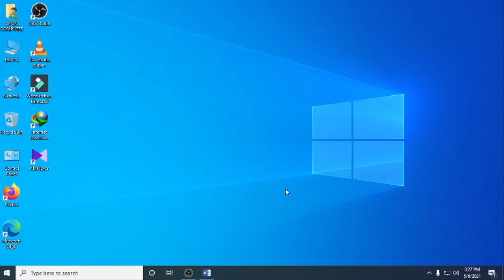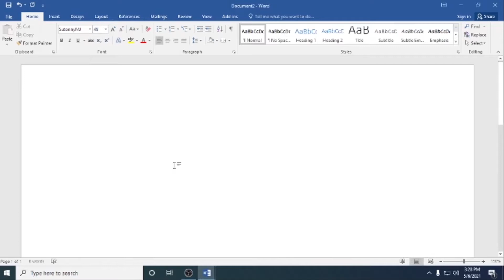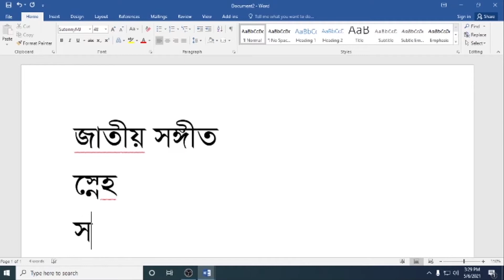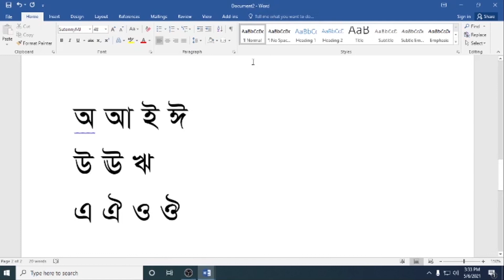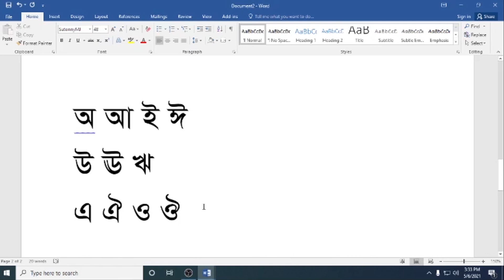How to type Bangla Jukto borno | বাংলা যুক্তবর্ণ লিখার কৌশল |Bijoy Banyanno Bangla typing Tutoiral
লিখার কৌশল:  যুক্তবর্ণ লিখার ক্ষেত্রে দুইটি বর্ণের মাঝখানে G দিতে হয়, G মানে যুক্তবর্ণ, (১ম বর্ণ + G + ২য় বর্ণ)
১. ক+ ত (ক্ত)= বক্তা, মুক্তা, মুক্তি , যুক্তি
২. জ+ ঞ (জ্ঞ)= জ্ঞান, বিজ্ঞান, বিজ্ঞ, প্রাজ্ঞ,
৩. ঞ + জ (ঞ্জ)= গঞ্জ, হাজিগঞ্জ, হবিগঞ্জ, সুনামগঞ্জ, মুন্সিগঞ্জ
৪. ঞ+চ (ঞ্চ)= অঞ্চল, মঞ্চ,
৫. হ+ঋ (হৃ)= হৃদয়,
৬. ম+ম (ম্ম)= আম্মা, সম্মান, সম্মতি, সম্মানিত
৭. ন+ম (ন্ম)= জন্ম, আত্মীয়, পদ্মা
৮. গ+ ª (গ্র) = গ্রাম, চট্টগ্রাম, চৌদ্দগ্রাম,

1. ক্ক = ক + ক; যেমন- আক্কেল, টেক্কা
2. ক্ট = ক + ট; যেমন- ডক্টর (মন্তব্য: এই যুক্তাক্ষরটি মূলত ইংরেজি/বিদেশী কৃতঋণ শব্দে ব্যবহৃত)
3. ক্ট্র = ক + ট + র; যেমন- অক্ট্রয়
4. ক্ত = ক + ত; যেমন- রক্ত
5. ক্ত্র = ক + ত + র; যেমন- বক্ত্র
6. ক্ব = ক + ব; যেমন- পক্ব, ক্বণ
7. ক্ম = ক + ম; যেমন- রুক্মিণী
8. ক্য = ক + য; যেমন- বাক্য
9. ক্র = ক + র; যেমন- চক্র
10. ক্ল = ক + ল; যেমন- ক্লান্তি
11. ক্ষ = ক + ষ; যেমন- পক্ষ
12. ক্ষ্ণ = ক + ষ + ণ; যেমন- তীক্ষ্ণ
13. ক্ষ্ব = ক + ষ + ব; যেমন- ইক্ষ্বাকু
14. ক্ষ্ম = ক + ষ + ম; যেমন- লক্ষ্মী
15. ক্ষ্ম্য = ক + ষ + ম + য; যেমন- সৌক্ষ্ম্য
16. ক্ষ্য = ক + ষ + য; যেমন- লক্ষ্য
17. ক্স = ক + স; যেমন- বাক্স
18. খ্য = খ + য; যেমন- সখ্য
19. খ্র = খ+ র যেমন; যেমন- খ্রিস্টান
20. গ্‌ণ = গ + ণ; যেমন - রুগ্‌ণ
21. গ্ধ = গ + ধ; যেমন- মুগ্ধ
22. গ্ধ্য = গ + ধ + য; যেমন- বৈদগ্ধ্য
23. গ্ধ্র = গ + ধ + র; যেমন- দোগ্ধ্রী
24. গ্ন = গ + ন; যেমন- ভগ্ন
25. গ্ন্য = গ + ন + য; যেমন- অগ্ন্যাস্ত্র, অগ্ন্যুৎপাত, অগ্ন্যাশয়
26. গ্ব = গ + ব; যেমন- দিগ্বিজয়ী
27. গ্ম = গ + ম; যেমন- যুগ্ম
28. গ্য = গ + য; যেমন- ভাগ্য
29. গ্র = গ + র; যেমন- গ্রাম
30. গ্র্য = গ + র + য; যেমন- ঐকাগ্র্য, সামগ্র্য, গ্র্যাজুয়েট
31. গ্ল = গ + ল; যেমন- গ্লানি
32. ঘ্ন = ঘ + ন; যেমন- কৃতঘ্ন
33. ঘ্য = ঘ + য; যেমন- অশ্লাঘ্য
34. ঘ্র = ঘ + র; যেমন- ঘ্রাণ
35. ঙ্ক = ঙ + ক; যেমন- অঙ্ক
36. ঙ্‌ক্ত = ঙ + ক + ত; যেমন- পঙ্‌ক্তি
37. ঙ্ক্য = ঙ + ক + য; যেমন- অঙ্ক্য
38. ঙ্ক্ষ = ঙ + ক + ষ; যেমন- আকাঙ্ক্ষা
39. ঙ্খ = ঙ + খ; যেমন- শঙ্খ
40. ঙ্গ = ঙ + গ; যেমন- অঙ্গ
41. ঙ্গ্য = ঙ + গ + য; যেমন- ব্যঙ্গ্যার্থ, ব্যঙ্গ্যোক্তি
42. ঙ্ঘ = ঙ + ঘ; যেমন- সঙ্ঘ
43. ঙ্ঘ্য = ঙ + ঘ + য; যেমন- দুর্লঙ্ঘ্য
44. ঙ্ঘ্র = ঙ + ঘ + র; যেমন- অঙ্ঘ্রি
45. ঙ্ম = ঙ + ম; যেমন- বাঙ্ময়
46. চ্চ = চ + চ; যেমন- বাচ্চা
47. চ্ছ = চ + ছ; যেমন- ইচ্ছা
48. চ্ছ্ব = চ + ছ + ব; যেমন- জলোচ্ছ্বাস
49. চ্ছ্র = চ + ছ + র; যেমন- উচ্ছ্রায়
50. চ্ঞ = চ + ঞ; যেমন- যাচ্ঞা
100. ৎস = ত + স; যেমন- বৎসর

3. Word 2016 | ওয়ার্ড ২০১৬ | Class: 03 I How to Cut Copy, Paste I | Apon Computer |